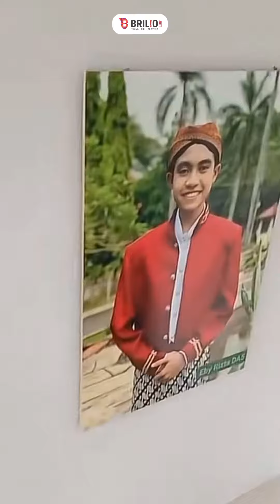Dulu tempati rumah panggung, 11 potret hunian baru 2 lantai milik Eby Rizta DA di perumahan elit